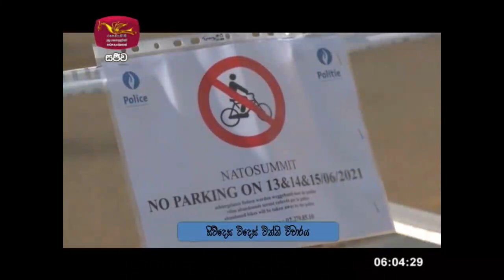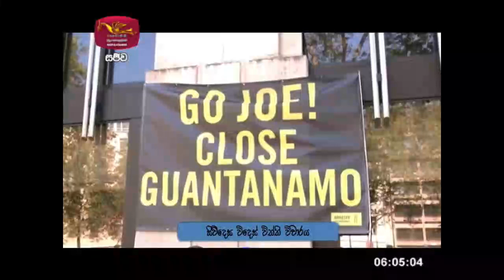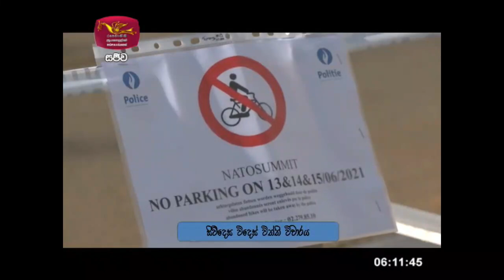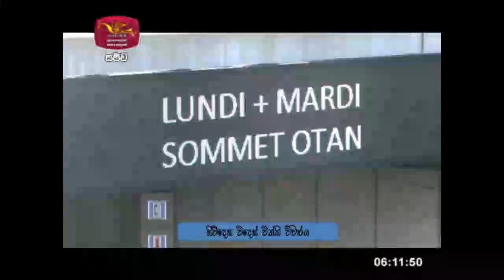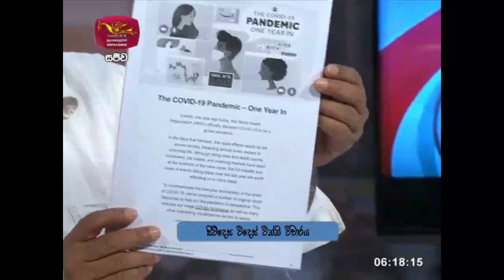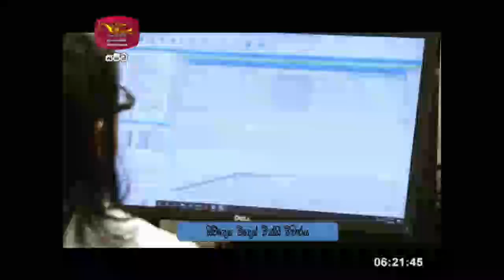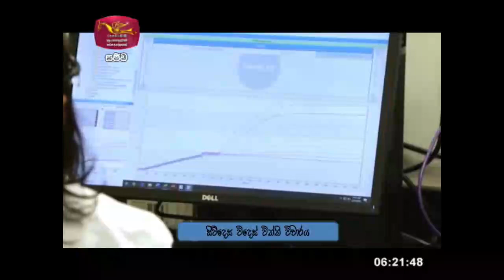Siwdesa|2021-06-15|සිව්දෙස| විදෙස් විත්ති විචාරය‍|Global Trends| ගෝලීය ප්‍රවනතා|Siwudesa| GK